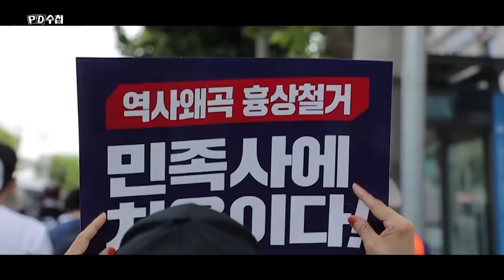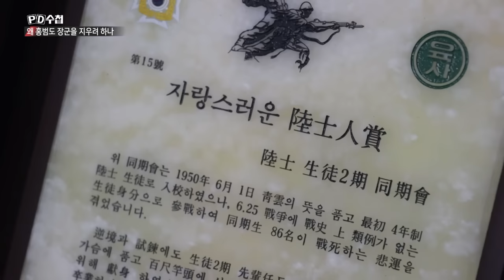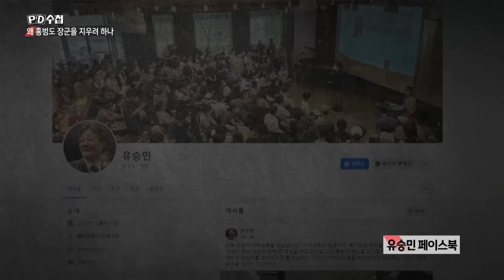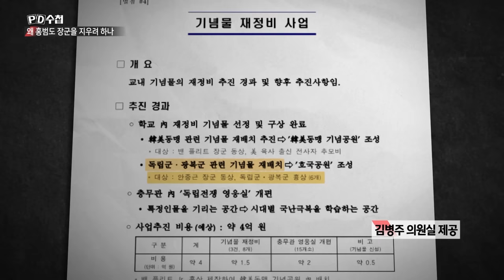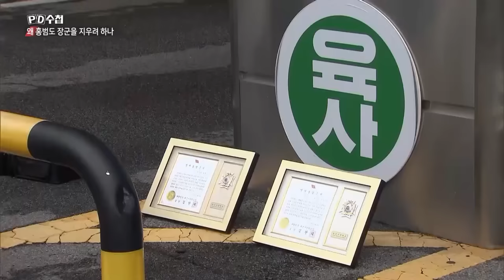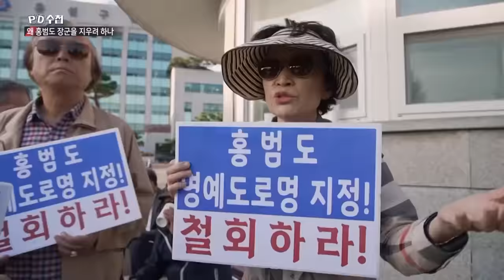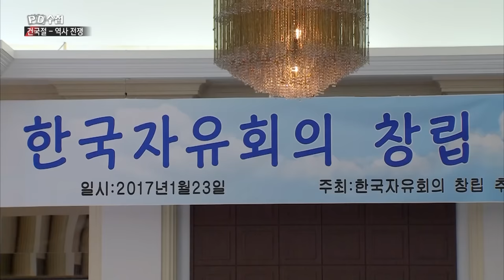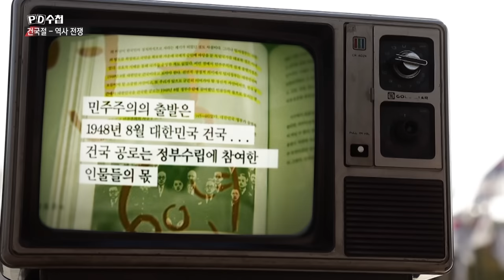[Full] 역사전쟁, 누가 홍범도 장군을 지우려 하나_MBC 2023년 10월 24일 방송